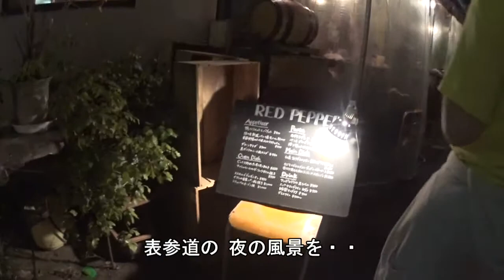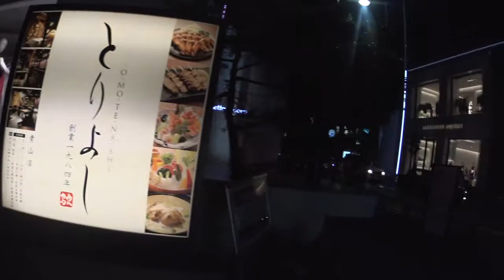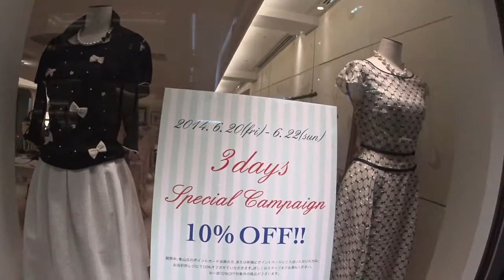きょうの夕陽 -表参道- 2014年6月20日